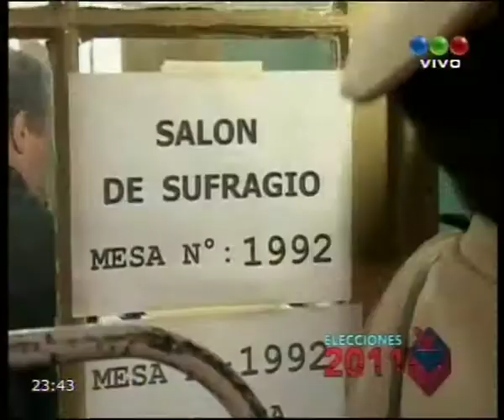CQC 24-07-11 ELECCIONES EN SANTA FE